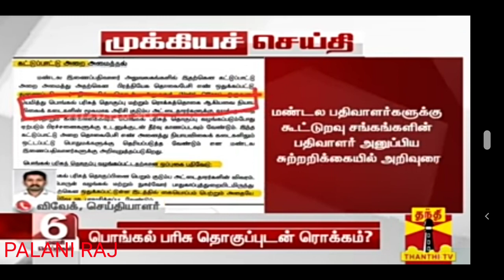BREAKING || PONGAL GIFT | பொங்கல் தொகுப்புடன் பணம் || tn ration shop Pongal gift with cash latest